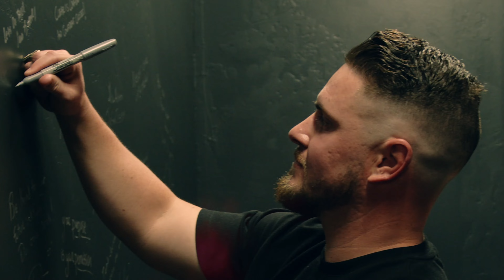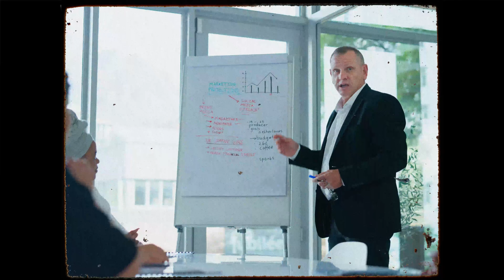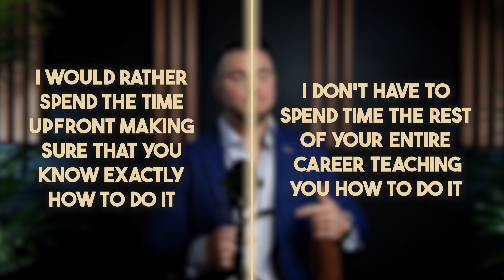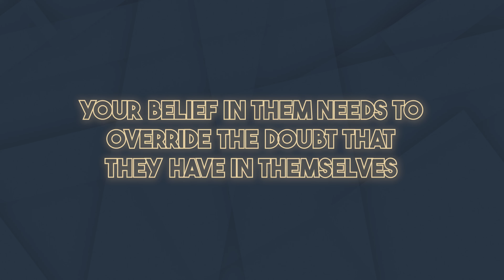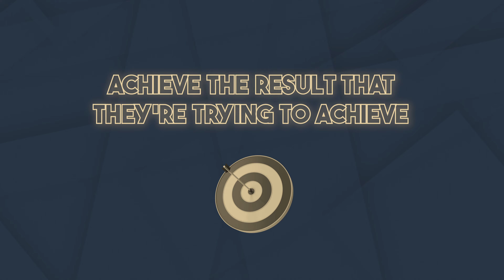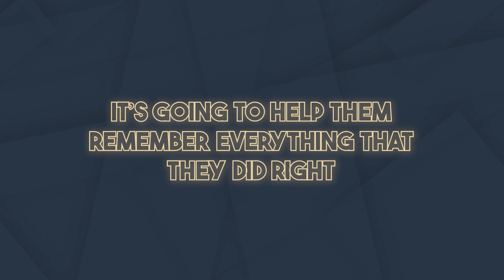How to Instill Confidence in Your People: A Leader’s Guide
Are you a leader looking to develop real confidence within your team? In this episode, Matthew provides a practical and pragmatic approach for leaders to build trust among their group – one that can translate into any area of life. Join us as we explore the key elements necessary for teams to foster true cohesion and collaboration. Don’t miss this unique opportunity to gain valuable insights!